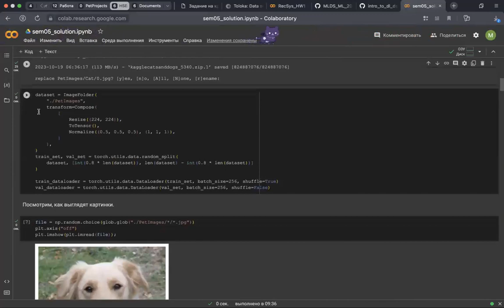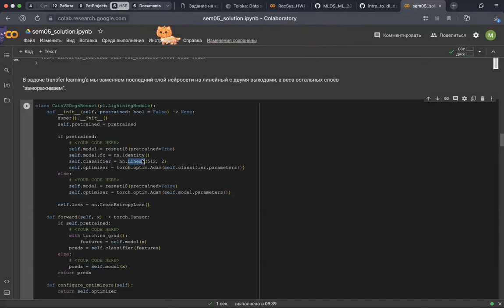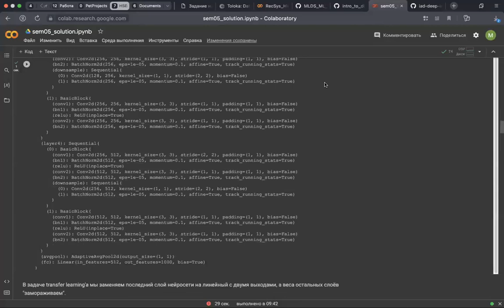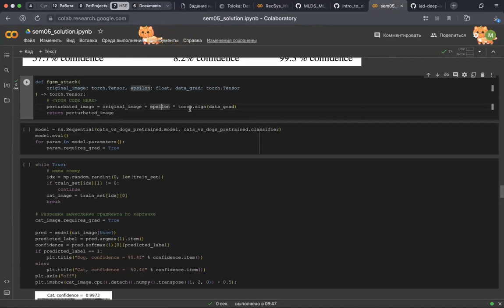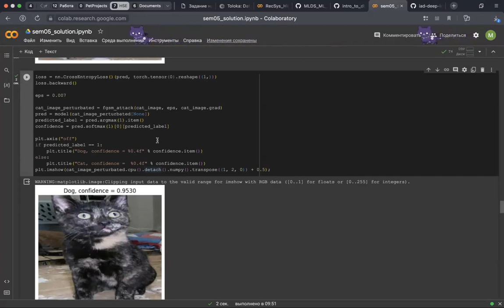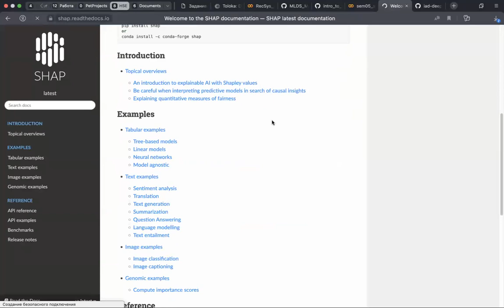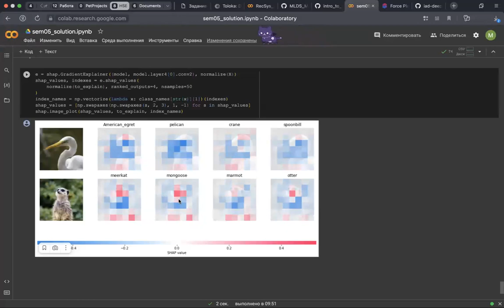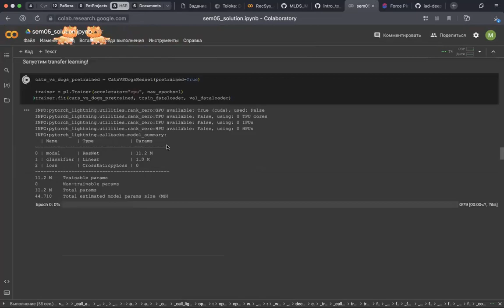Основы глубинного обучения — семинар 5 (ИАД-6)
Семинарист – Михаил Никифоров